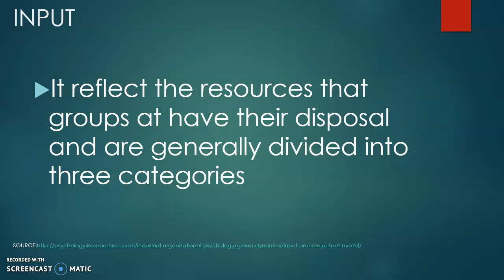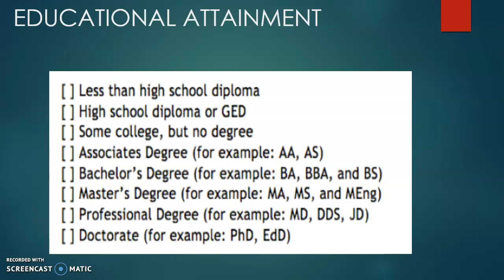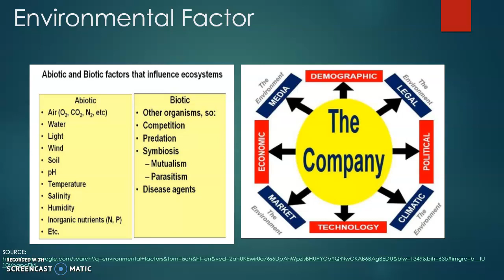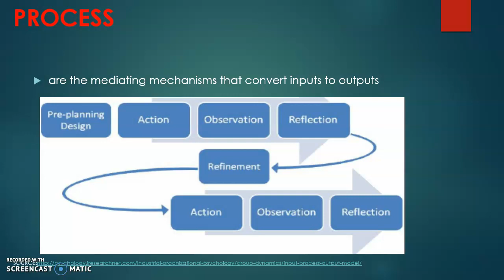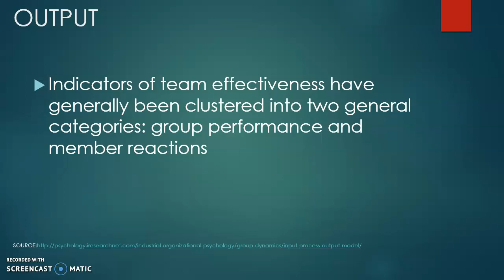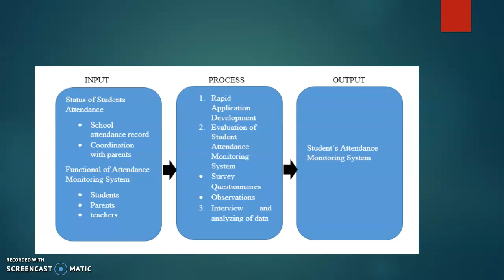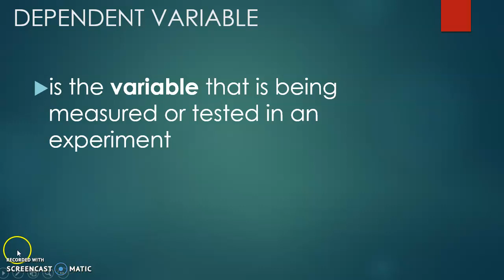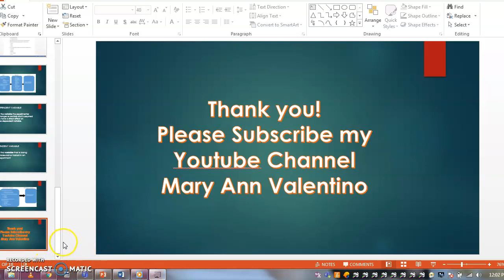The Difference of Using IV and DV to Input, Process, Output in Research